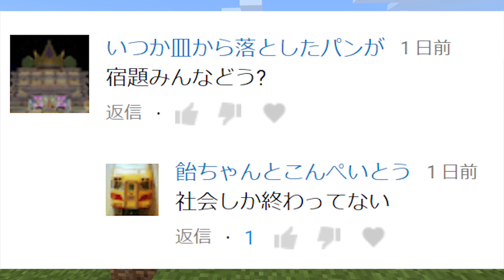【まぐクラ #3】豆腐がダメって誰が決めたんだ！【マインクラフトBE】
チャプターメニュー~お好きなところからどうぞ~
・初鉄 2:45
・謎のブロック 4:54
・ドッドド 8:25
・初パン 9:07
・完成 10:52
・コメ見的な 12:40

☆今日の一言☆
年明け初編集となります！
悲しい年明けを迎える事になった方もいると思いますが、切ない気持ちも全部大事に今を頑張りましょう。
と、偉い人なら言うと思う！